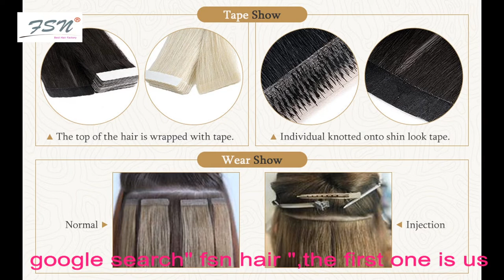3 in 1 wigs closure and injection new tape hair extensions machine | Mini handheld wigs machine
3 in 1 wigs closure and injection new tape hair extensions machine | Mini handheld wigs machine

The machine can made the skin closure, skin wigs, polyester wigs/men toupee and new injection tape hair extensions. because of the convid-19, international situation is not good, many girls have to stay at home. If want to do something, DIY wigs and hair extensions is a good choices. Not only save the money on wigs, but also you can sell them.

FSN WIGS INC provide whole tools, machine and materials. you can control the machine well within 1 days.

For the silk skin closures, because of FSN 3 in 1 machine is small and works easy, can do any size closure as different requirement. It is no hair knot, the closure is natural and durable. The fresh man can control well FSN 3 in 1 machine within 1 day.

For the new tape hair extensions, FSN wigs Inc reduce the labor cost for skin tape hair extensions, in the past, only the rich person can wear the skin tape hair extensions, because of the handtied cost is 5-8times than normal tape hair extensions. FSN wigs Inc continuous technological innovation, invent the new tape hair extensions machine. solve the high cost problem and the quality is more better and stable than handtied tape hair extensions. More and more girls can wear the new tape hair extensions.

the new tape hair extensions is much cheaper than old method way, and the density is much heavy, the traditional tape hair extensions only have one layer, the hair is very thin. The new tape have 6 layers, the density is heavy and natural than traditional one.

For the wigs, If use the machine, we suggest the customer with some experience for hair. E.g. the hair salon, hair replacement workshop. If fresh person, you have to know the wigs basic knowledge, and have to spend some time do the practice. Usually you can control well the machine within 2 weeks, if you do the practice.  The machine is not work for lace mesh, can not made full lace wigs, please kindly note. The machine work for Jewish wig top closure, all skin wigs, all skin men toupee, pu wigs, pu closure, pu men toupee, polyester wigs/toupee, silicone wigs. It can make eyebrow and beard. Invisible hair knot.